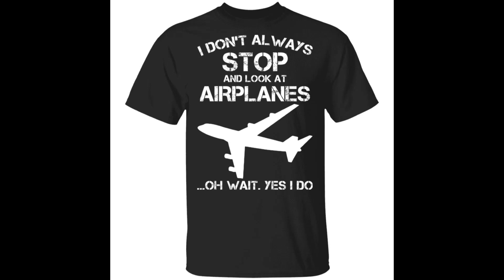I don’t always stop and look at airplanes oh wait yes i do shirt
Nowadays, each person's life is improving day by day. Therefore, the launch products satisfy more and more customers.